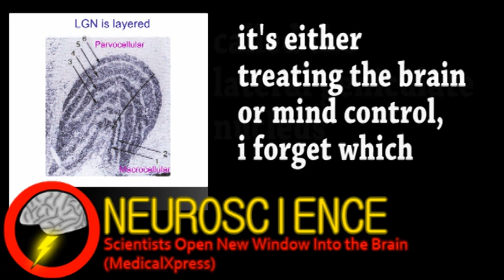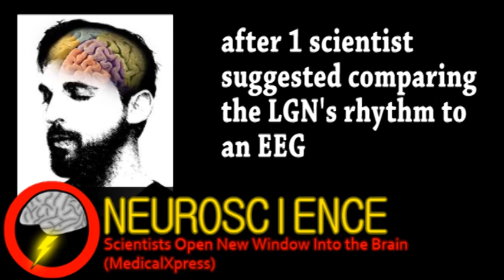Kamikaze Bacteria! (Brainstorm Ep19)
thanks